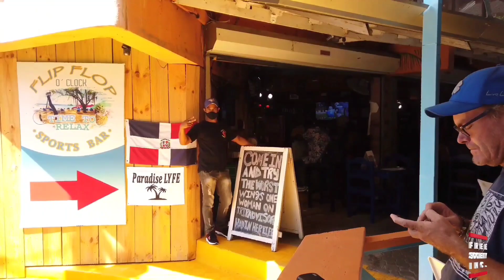WATCH NOW: SOSUA DOMINICAN REPUBLIC 🇩🇴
Stopped by one of my favorite bars in Sosua Dominican Republic 🇩🇴.